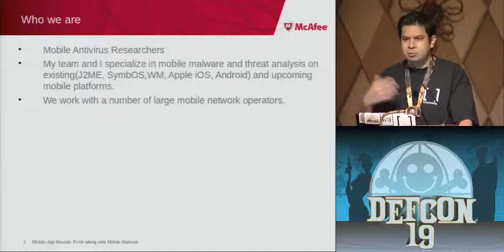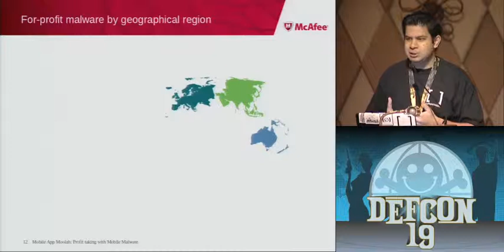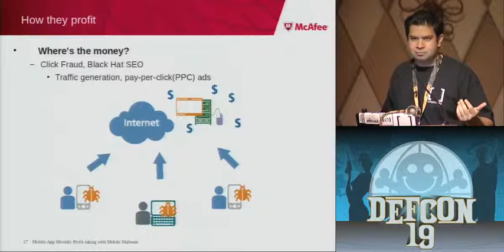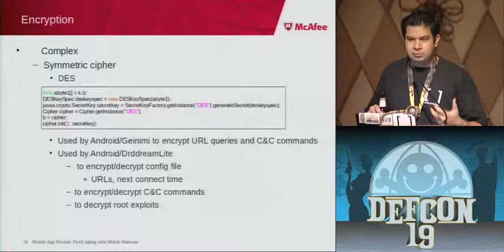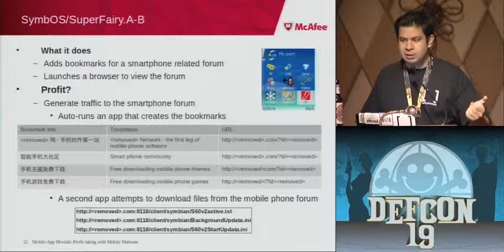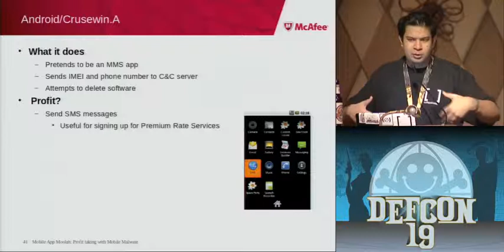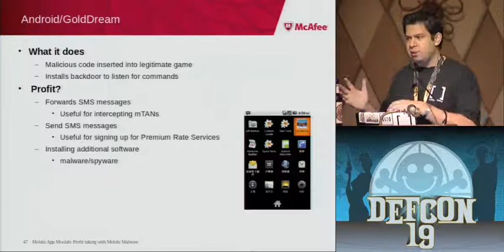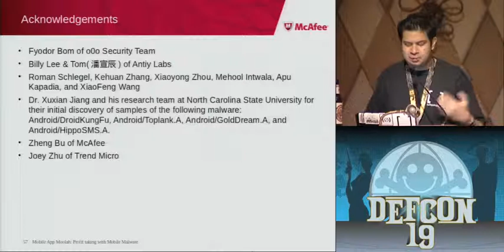[DEFCON 19] Mobile App Moolah: Profit taking with Mobile Malware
Mobile App Moolah: Profit taking with Mobile Malware

Speaker: Jimmy Shah - Mobile Security Researcher

Smartphones are a hot new market for software developers. Millions of potential customers, and a large percentage willing to part with a small sum of money for your latest creation. Even a moderately successful app can help fill your pockets. It's hard to ignore for legitimate developers. It's even harder to ignore for criminals.

Things have changed from the old days of malware creation. It's no longer just about proving yourself or testing a new platform by writing proof-of-concepts(PoCs), porting old malware, and learning the idiosyncrasies of the development tools. Now it's about evading detection and taking a profit. Where there's money, crime usually follows.

The presentation is not about attribution, naming names or pointing out the parties responsible. It's about the underlying technology and the methods used, including:

- how actual examples in the wild function
- detection/analysis evasion techniques
- geographical trends in profit-taking malware

Jimmy Shah is a Mobile Security Researcher for McAfee, specializing in analysis of mobile threats on existing platforms (J2ME, Symbian, Windows Phone, iOS, Android) and potential mobile malware and spyware. He works with a team of researchers that regularly provides analysis and research on mobile threats to McAfee clients. He has presented on mobile threat research at a number of computer security conferences.